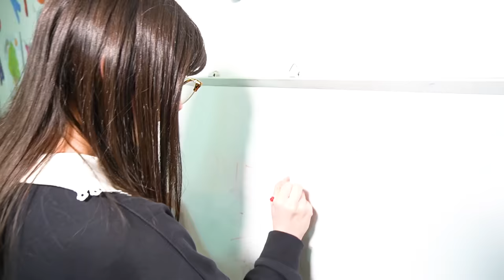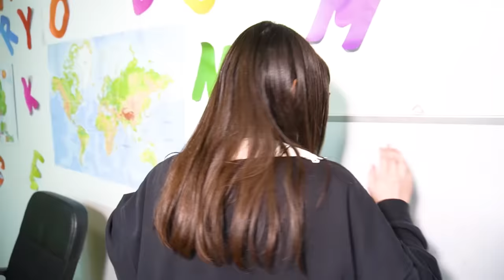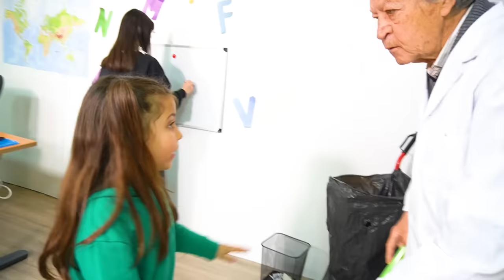ZIA NICOLE BULLA BACIA E SI FIDANZA CON IL BULLO DELLA SCUOLA E ILARY LO SCOPRE! BULLI VS AMICI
Nel nuovo video di oggi stefano e ilary, papà stefano ha portato ilary a scuola in classe sua perché era stato sospesa da scuola ma adesso è tornata come in i nuovi bulli trasformano zia nicole e diventa una bulla mentre ilary sospesa da scuola piange! il nuovo bullo si è innamorato di zia nicole e chiede aiuto alla bulla nuova amica per conquistare zia nicole che è diventata una bulla come in i nuovi bulli della scuola arrivano in classe e hanno bullizzato ilary zia nicole e i nostri amici! ilary scopre che il nuovo bulla vuole baciare zia nicole alla ricreazione e chiede aiuto alla sua amica sara per fermare il nuovo bullo che se bacerà zia nicole la farà diventare una bulla per sempre e ilary non vuole come in stefano e ilary questa scuola canzone ufficiale! ilary scappa di nascosto ad avvertire alessio l'ex ragazzo di zia nicole con l'aiuto di nando il bidello per non farsi scoprire dal maestro cattivo sangiovanni come in senzatetto misterioso entra in casa nostra durante pigiama party ilary viene arrestata dalla polizia! alessio l'ex fidanazato di zia nicole si arrabbia perché è geloso e non vuole che zia nicole baci un altro ragazzo e decide di andare ad aiutare ilary a fermare il nuovo bullo che vuole baciare zia nicole come in zia nicole e ilary partono per il camposcuola a napoli e maestro sangiovanni le mette in punizione! gaia la nuova ragazza di alessio l'ex ragazzo di zia nicole è gelosa e si arrabbia perché non vuole che alessio vada da zia nicole ma lui va e lei si arrabbia tantissimo e lo lascia per sempre come in ultimo giorno di scuola maestro sangiovanni fa scherzi a nicole e ilary prima di vacanze di natale! alessio arriva in classe da zia nicole che sta per baciare il nuovo bullo e alessio l'ex fidanzato di zia nicole si arrabbia e litiga con il nuovo bullo come in ilary va via da scuola con mamma loredana perché il bullo le ruba la merenda e si arrabbia!